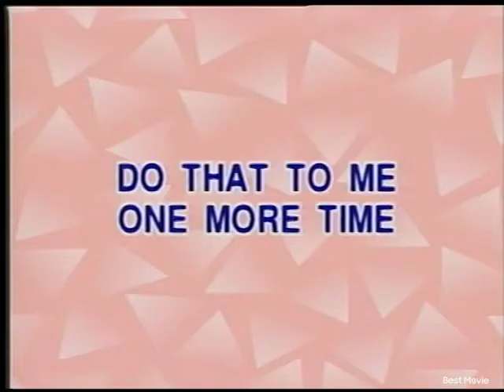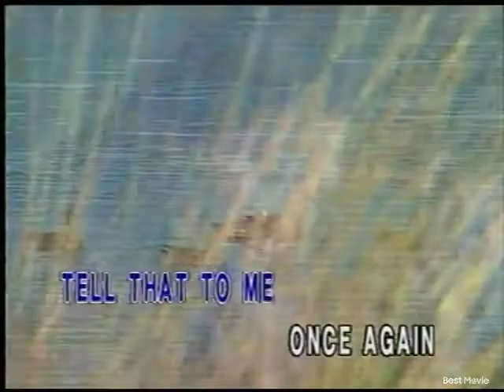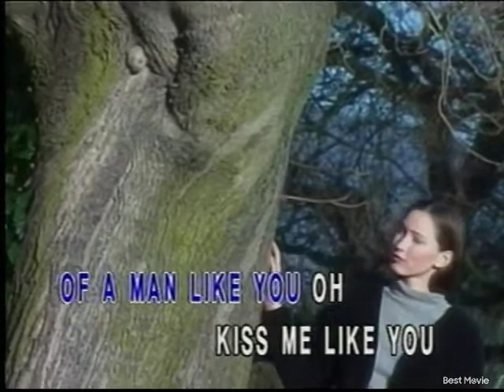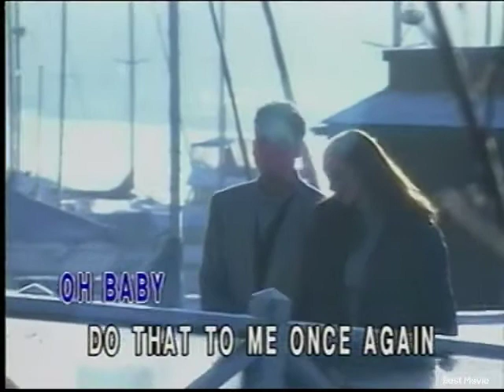DO THAT TO ME ONE MORE TIME